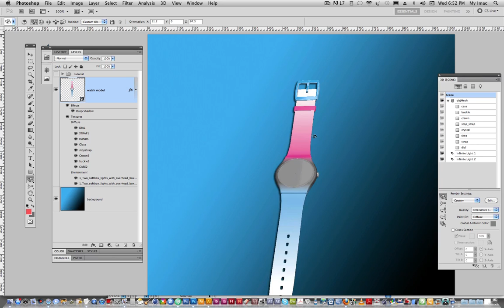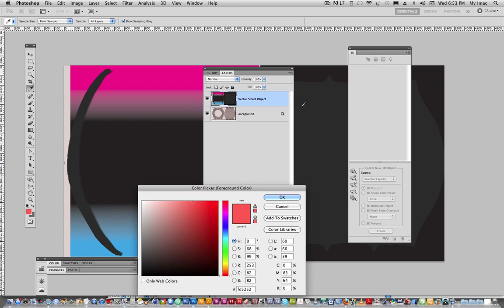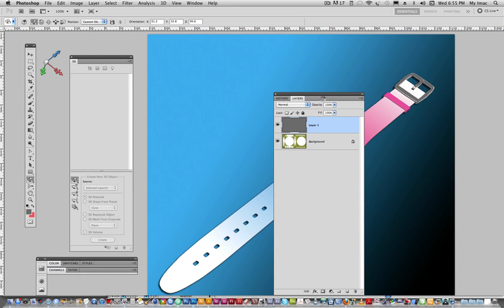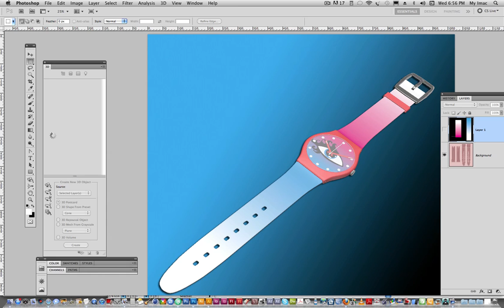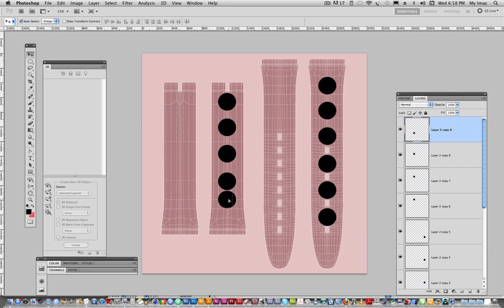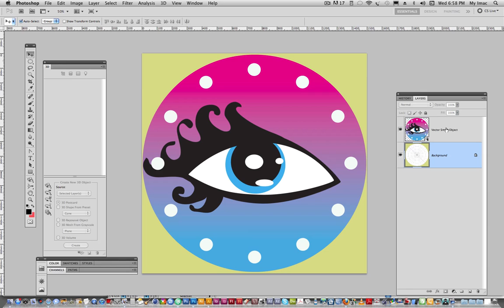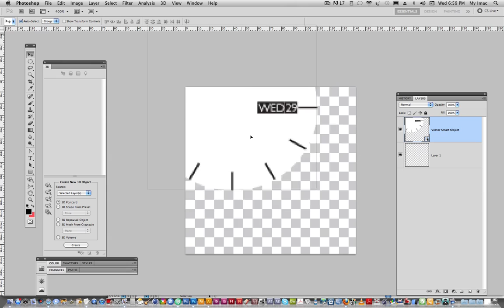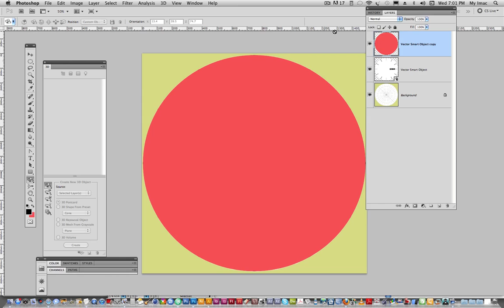3D watch_01 part1